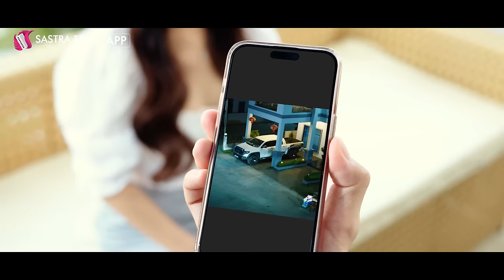រឿង​ កូនក្រមុំកែមុខ/The Bride in Disguise EP6 2/2( Drama series/ភាពយន្តភាគ )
ហ៊ានចោទប្រកាន់ខ្ញុំដោយគ្មានភស្តុតាងបែបនេះ.

ឆដាត្រូវអ្នកផ្ទះចោទប្រកាន់ថាបានបំផ្លាញ់អសនះរបស់ប៉ាក្មេកនាង...